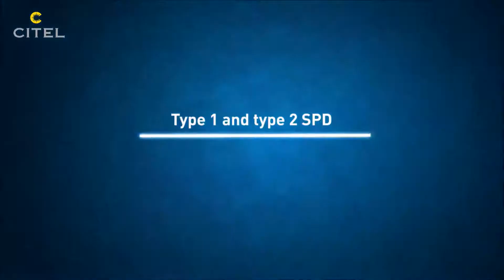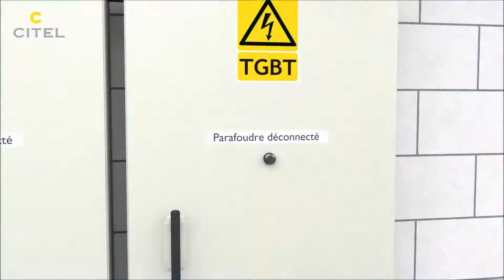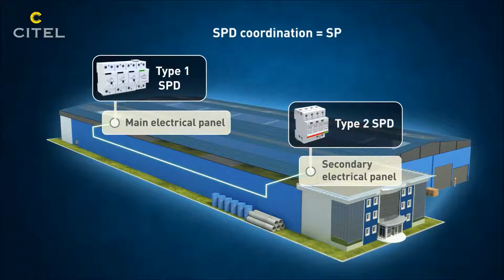Video: Citel Reglas de Instalación de Supresores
Los protectores contra sobretensiones Tipo 1+2 y Tipo 1+2+3 son dispositivos de alta duración, diseñados para instalarse en el origen de las instalaciones de CA equipadas con LPS (Sistema de Protección contra Rayos). Son necesarios para proteger los equipos sensibles conectados a la red de CA contra los efectos directos e indirectos de los rayos.
Los protectores contra sobretensiones tipo 2 están diseñados para instalarse en la entrada de servicio de sistemas de baja tensión o cerca de equipos sensibles para protegerlos contra sobretensiones transitorias.